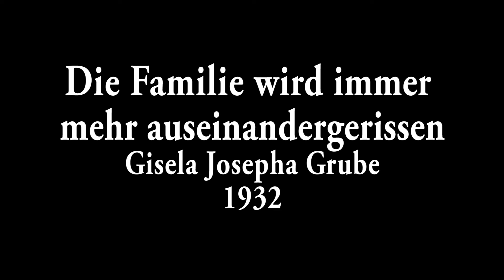Die Familie wird immer mehr auseinandergerissen - Gisela Josepha Grube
Als sie sechs Jahre alt war, starb 1939 ihre Mutter. Die Geschwister wurden getrennt, ein Teil landete im Kinderheim. 1942, als die Bombenangriffe auf München begannen, wurde auch diese Gruppe getrennt.